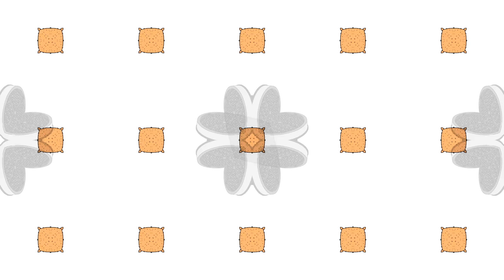Behind Bob's Burgers - Give it to Teddy - The National